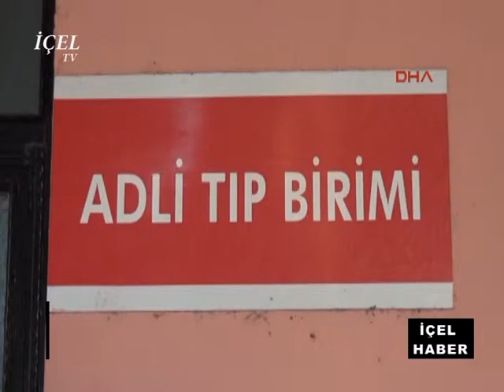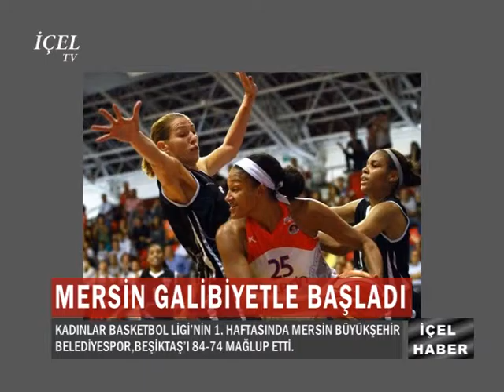24 10 2016 HABER